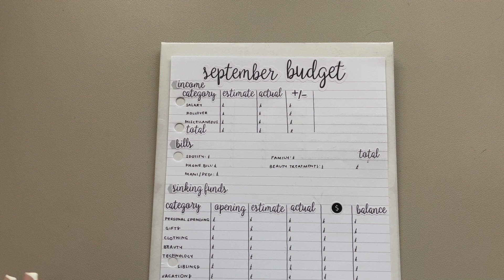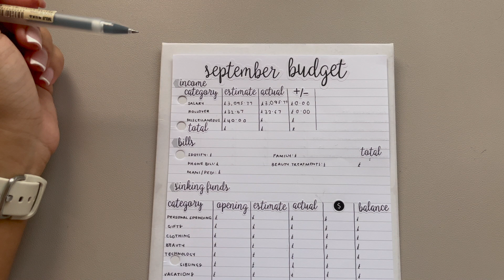September Budget 2023 | Monthly Reset | Financial Freedom | Ft. Moterm | Maxed Out My ISA Savings!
💷 MY FINANCIAL BACKGROUND
I'm a 26 year old project manager living in London. I'm fortunate enough to still live with my supportive parents, rent-free. Although they have never formally asked for any financial assistance I contribute a small monthly amount to the household, which my parents spend on whatever they deem necessary. I however, pay for all of my own personal bills and everything you see within my budget.

I have thankfully never been in any consumer debt (other than my student loans) and only utilise a a credit card to help maintain my credit score, protection on larger purchases and to build up reward points. I have always been a very frugal person and try my best to live and spend within my means.

My current financial plan, as it stands is to save and invest as much as I can with the aim of purchasing my first property with my partner within the next 2 years and shortly after get married!

As much as I feel saving and having sinking funds are important, I'm also now seeing the value in enjoying your money (responsibly!), so you will see my penchant for luxury goods, travel and technology throughout this channel.

Join me as I navigate my financial life in my mid 20's, living in London!

🔗 ITEMS & LINKS MENTIONED:
Moterm A5 Cream Croc Luxe Planner (currently out of stock, Taupe is linked)
Simply Gilded (Save $5 off of your first purchase off $15 or more)

📦 STACKRY:
$10 off your first shipment (US to Europe affordable postal service, with no customs)

COZY PAPER CO. $5 OFF

SIMPLY GILDED:
Save $5 off of your first purchase off $15 or more